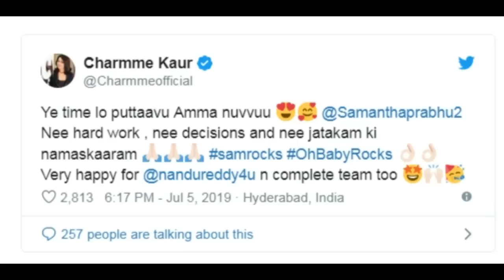సమంత సంచలన వ్యాఖ్యలు చేసిన ఛార్మి.. షాకవుతున్న అక్కినేని కుటుంబం..అసలు ఏంజరిగిందంటే. Tollywood